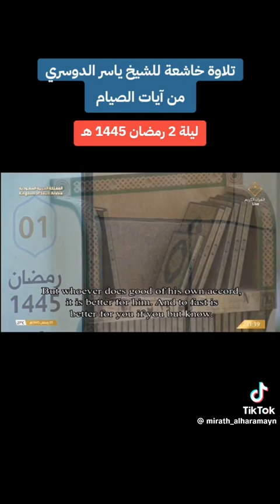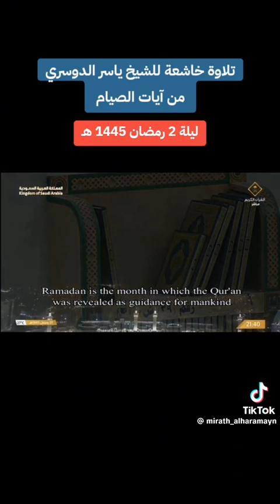وإذا سألك عبادي عني - يتجلى فيها الآسر د.ياسر الدوسري ليلة ٢ رمضان ١٤٤٥هـ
إمامته فى شهر رمضان 1445 من سورة البقرة - الليلة 2 -

تلاوات مرتلة

163Likes

4,255Views

Mar 122024

تلاوات مرتلة
163
Likes
4,255
Views
Mar 12
2024
الحرم_المكيوإذا سألك عبادي عني - يتجلى فيها الآسر د.ياسر الدوسري ليلة ٢ رمضان ١٤٤٥هـ